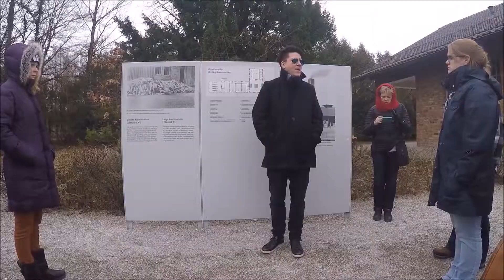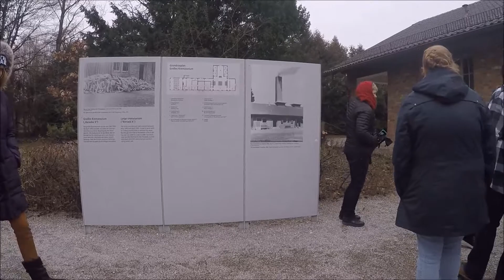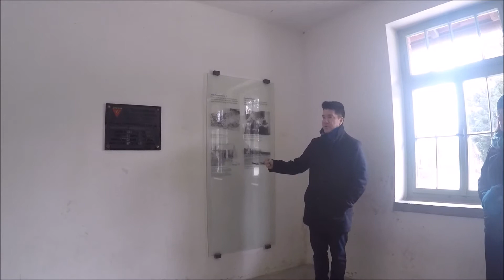Road to Europe #1 Dachau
My first day we Landed in Munich, and drove a bus over to Dachau. This vlog my upset those watching it. I apologise. This is an important part of the world's history, and though it marks a dark time, it is important we never forget, lest we be doomed to repeat ourselves.